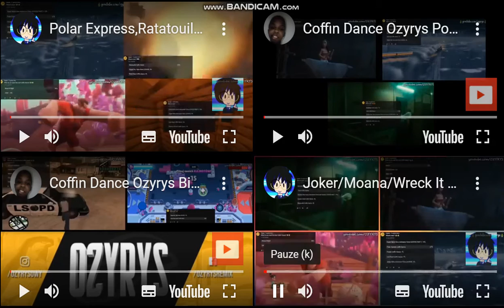ozyrys coffin dance mashup 6